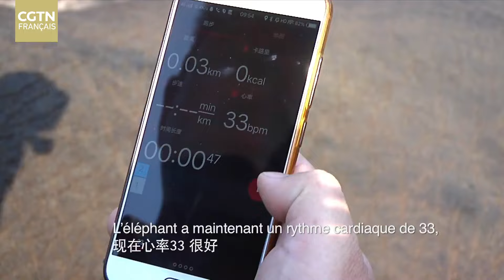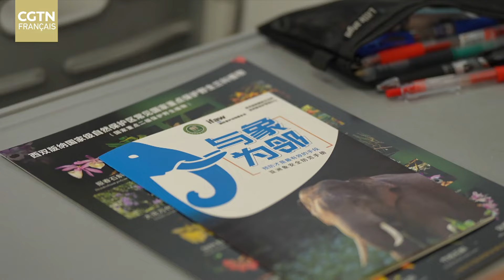Vétérinaire pour éléphants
Pendant de nombreuses années, Bao Weiming a consacré son temps au travail dans les forêts tropicales du Yunnan pour protéger les éléphants d'Asie. La proximité avec la nature rend la conciliation entre vie professionnelle et vie familiale difficile. Malgré quelques hésitations initiales, Bao Weiming a finalement choisi de poursuivre cette carrière.